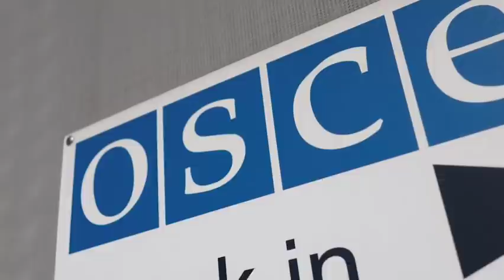Արցախի նախագահի բաց նամակը Պուտինին